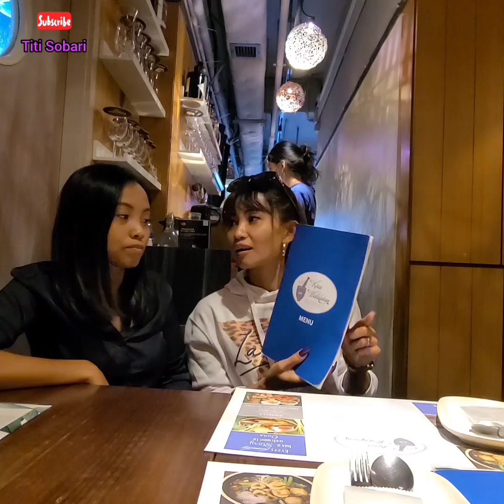Pertama Kali Makan Ikan Baramundi